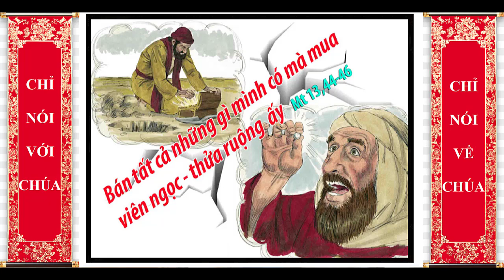XIN CHÚA GIÚP CHÚNG TA BIẾT PHÂN ĐỊNH, THỨ TƯ SAU TUẦN 17 TN, Lm Phêrô Nguyễn Văn Hướng O.P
GIỚI THIỆU CHỦ ĐỀ: LỰA CHỌN PHẦN TỐT NHẤT: LẮNG NGHE VÀ ĐÀM ĐẠO VỚI THIÊN CHÚA.
Khi đương đầu với cuộc sống quá bận rộn, nhiều người không còn biết phải chọn điều gì và bỏ điều gì nữa. Rốt cuộc, họ chỉ còn biết phản ứng và làm điều gì tới trước. Phản ứng như thế không khôn ngoan, vì mọi việc phải có thứ tự ưu tiên của chúng. Nhiều lần chúng tôi đã đề cập đến chiếc kiềng ba chân mà chúng ta phải đứng vững trên đó, và thứ tự ưu tiên của chúng: (1) mối liên hệ với Thiên Chúa, (2) mối liên hệ với tha nhân, và (3) mối liên hệ với của cải vật chất. Theo thứ tự của Thập Giới và thứ tự của chiếc kiềng ba chân này, mối liên hệ của con người với Thiên Chúa chiếm vị thế hàng đầu trong cuộc sống. Con người phải thờ phượng và kính mến Thiên Chúa trên hết mọi sự.
Các Bài Đọc hôm nay muốn làm nổi bật các người đã chọn phần tốt nhất. Trong Bài Đọc I, ông Moses được diễm phúc nhìn thấy Thiên Chúa và đàm đạo với Ngài. Hậu quả là vinh quang của Thiên Chúa phản chiếu rạng ngời trên khuôn mặt ông đến độ con cái Israel không dám nhìn ông vì sợ hãi. Ông phải đeo một tấm vải để che bớt sự rạng rỡ này. Phúc Âm tường thuật biến cố Chúa Giêsu đến thăm hai chị em Martha và Maria. Chị Martha than phiền vì em Maria không chịu giúp chị lo việc phục vụ Chúa, mà chỉ ngồi dưới chân để lắng nghe Ngài. Chúa Giêsu sửa lỗi chị Martha: “Martha! Martha ơi! Chị băn khoăn lo lắng nhiều chuyện quá! Chỉ có một chuyện cần thiết mà thôi. Maria đã chọn phần tốt nhất và sẽ không bị lấy đi.”
Mong thay